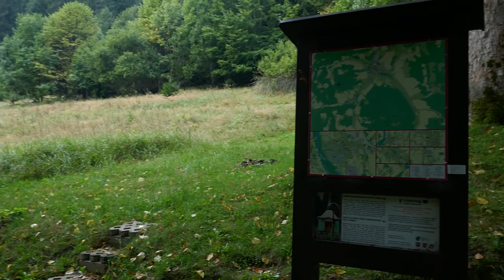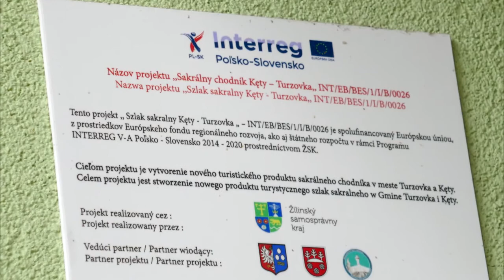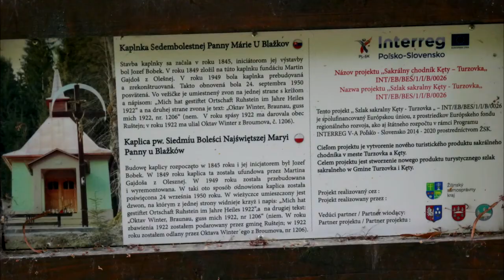Kaplnka Sedembolestnej Panny Márie | Turzovka, Hlinené u Blažkov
KAPLNKY V OKOLÍ TURZOVKY: 03 Kaplnka Sedembolestnej Panny Márie v Hlinenom u Blažkov
Spoznajte SAKRÁLNY CHODNÍK V TURZOVKE!
Pokračovanie tejto série je tu, a s ním teda tretí diel kaplniek!
Vo videu vás sprevádzam svojim hlasom, hovorím o rôznych zaujímavostiach a základných informáciách o kaplnke, o jej histórií, o rôznych zaujímavostiach a o iných veciach!
A pokiaľ vám je málo, pozrite i moje ďalšie účty na ďalších sociálnych sieťach, odkazy, ako i zdroje použité vo videu sú uvedené nižšie! A nebojte, čoskoro bude ďalšie video, i z tejto série, ale i zo série vzdelávacích videí ale vrátime sa s videami i ku Gymnáziu v Turzovke, kde nás v blízkej dobe čakajú možno až 2 videá! Tak ostaňte naladení! Pekný zvyšok dňa, zdroje aj odkazy nájdete nižšie:
Videá: fotoaparát Panasonic Lumix, dron DJI MAVIC MINI
Strih: Vegas 18
Miesto fotografií a videí: Turzovka, Hlinené
Vyrobené v septembri 2022!

MediaRZ
Turzovka Bukovina
kaplnka
Kaplnka na Bukovine
Kaplnka pod Bukovinou
Dlhá nad Kysucou
Podvysoká
Kysuce
mesto Turzovka
Horné Kysuce
krátky dokument
dron
DJI MAVIC MINI
zaujímavosti
informácie
cestovanie
cestovanie s deťmi
turistika s deťmi
turistika
turistická trasa
chodníky
cestovanie
cestovný ruch
TvT
Turzovská televízia
Mediarz
Bukovina
Radko 123
Turzovka
Turzovka Živčáková
Turzovka slovenské lurdy
Turzovka zjavenie
Turzovka premeny v čase
Turzovka poutní místo
tvt Turzovka
Kysuce Kysuce
Kysuce dokument
Kysuce Kraus
Kysuce Vojtek
cestovanie po Slovensku
cestovanie vlakom
cestovanie autobusom
cestovanie po svete
turistika
turistika s deťmi
turistika na Slovensku
turistika v zime
turistika Kysuce
Kysucká príroda
nature
document
dokument sk
krásy Slovenska dokument
dokument o slovenskej prírode
Slovensko dokument